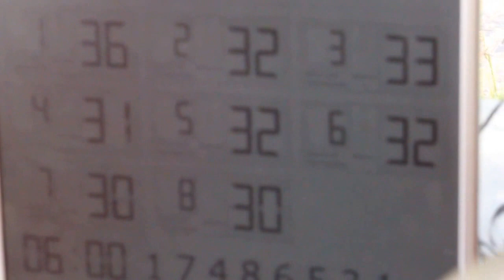RC Boat. Russian cup 2014 Kolomna. Final race MINI expert